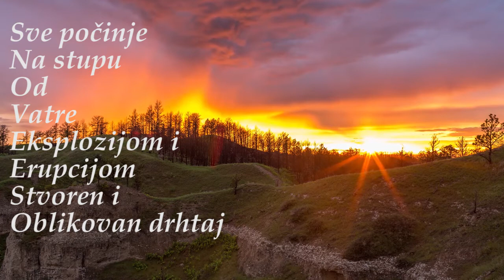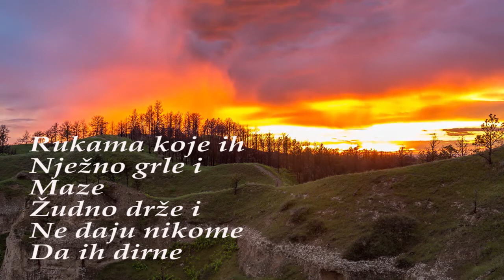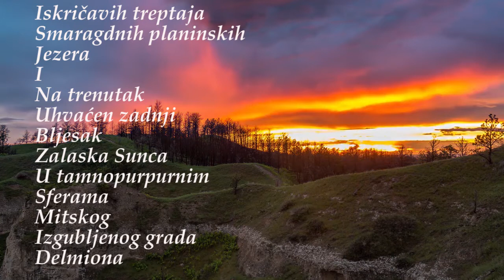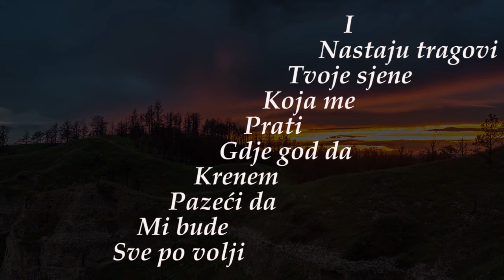Mirisna zrna Arabice ❦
Sve počinje
Na stupu
Od
Vatre
Eksplozijom i
Erupcijom
Stvoren i
Oblikovan drhtaj
Tektonskim poremećajem
Duboko u
Nama
Ostavljen trag
Poput otisaka
Prstiju na
Srebrnom staklu
Pomalo i
Maštom rasplamsan
Zagonetni
Zapis na
Glinenoj pločici
Srca
Zbunjujući kalendar
Koji prikazuje
365
Otkucaja
Pravilno poredanih
Visećih
Kristalnih čaša
Što svojim
Zvonkim zvukom
Šapuću
Najveće tajne
Rukama koje ih
Nježno grle i
Maze
Žudno drže i
Ne daju nikome
Da ih dirne

Na skrivenim
Prozorima
Tvojih očiju
Izmjenjuju se
Slike
Treperavo
Plavičastog svjetla
Krških gradova
Od loze
Iskričavih treptaja
Smaragdnih planinskih
Jezera
I
Na trenutak
Uhvaćen zadnji
Bljesak
Zalaska Sunca
U tamnopurpurnim
Sferama
Mitskog
Izgubljenog grada
Delmiona

Sve počinje
Streličastim tragovima
Promjenjivo smeđih
Tonova
I
Veselim zviždukom
Gorske pastirice
Pulsiranjem srca
Koje kuca
I
Stvara strijelu
Iz koje
Vrcaju
Tamnomodre iskre
U
Vrtu u
Kojem rastu
Čeznutljivi grmovi
Čaja
Mirisna zrna
Arabice
I
Nastaju tragovi
Tvoje sjene
Koja me
Prati
Gdje god da
Krenem
Pazeći da
Mi bude
Sve po volji  💖 ©